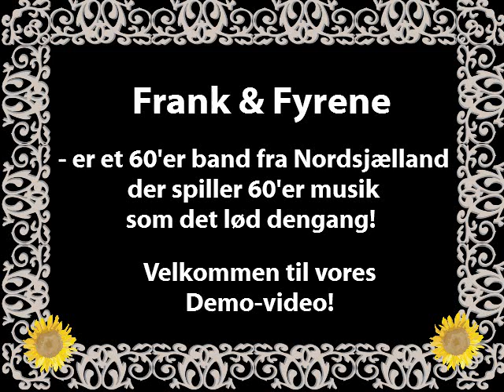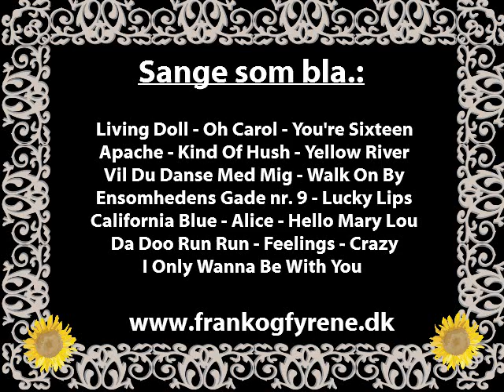Frank & Fyrene - DemoVideo & Medley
Frank & Fyrene - er et 60'er band fra Nordsjælland der spiller 60'er musik, som det lød dengang! Demo Videoen indeholder et medley, efter tilladelse fra KODA & NCB.

Dansemusik for danseglade voksne, for eks. til: Firmafester - Halarrangementer, Div. foreningsfester - Festivals - Ældre- og aktivitetscentre m.v.